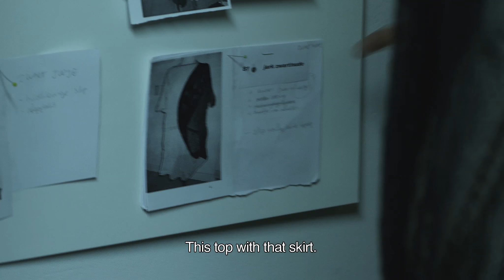DFA 2010 - Nominees - Conny Groenewegen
This movie featuring fashion designer Conny Groenewegen was made especially for the Dutch Fashion Awards 2010 event and shown prior to the catwalk presentation of the Conny Groenewegen collection. The Dutch Fashion Awards 2010 took place on November 5th 2010 at the Grote Kerk in The Hague.

Movie made by Corrino Films